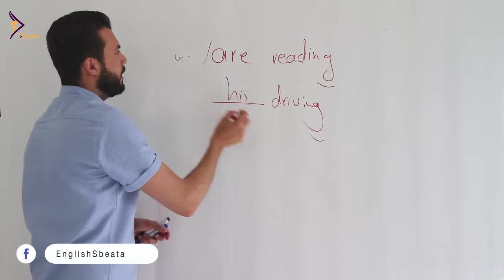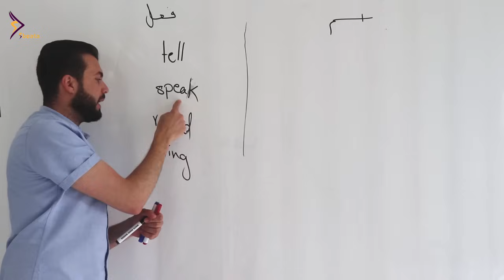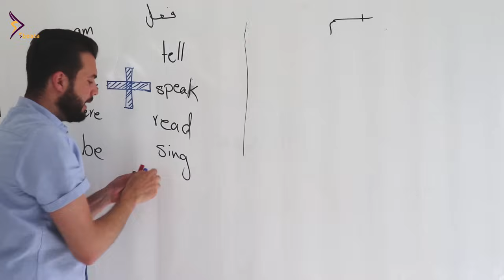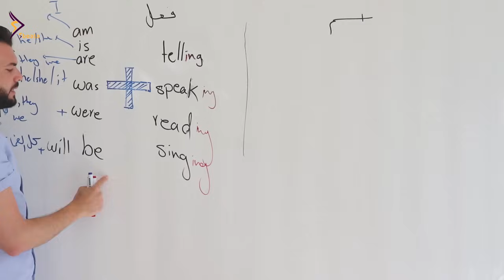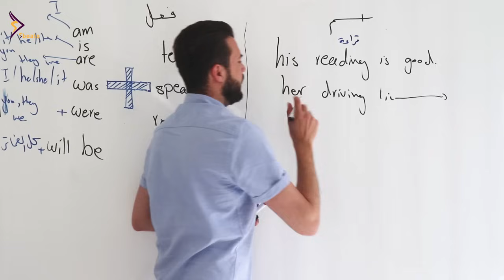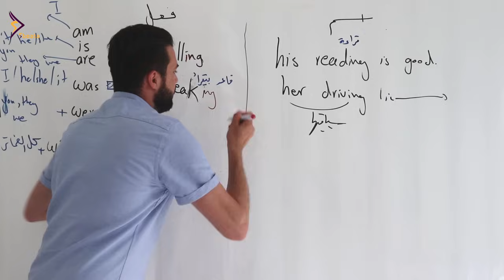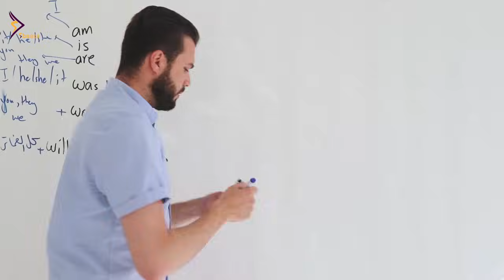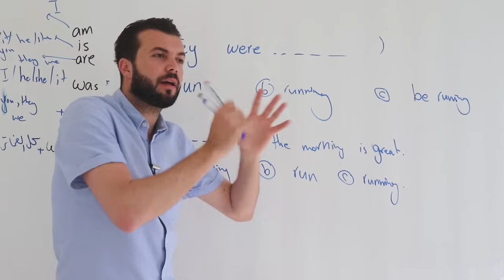ايش قصة الـ ing باخر الكلمات؟ الكلمات التي تنتهي ب ing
مشكلة المشاكل، كيف وليش وايش قصتها وليش مش قادرين نفهمها، شو رأيك بهالفيديو أدربك عليها بشكل خرافي!
 حساباتي في السوشل ميديا :
انستغرام: englishwithsbeata
سناب شات: abaran1
تويتر وفيس بوك: English with sbeata